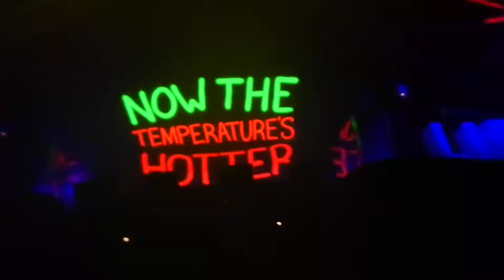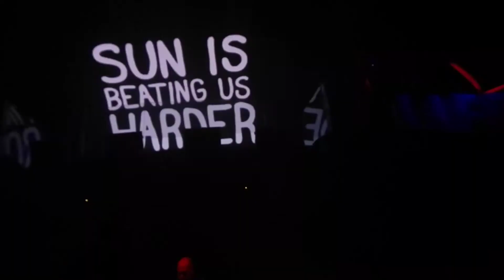Dada Life (Rolling Stones T-Shirt) @ Hakkasan Nightclub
MGM Grand Hotel